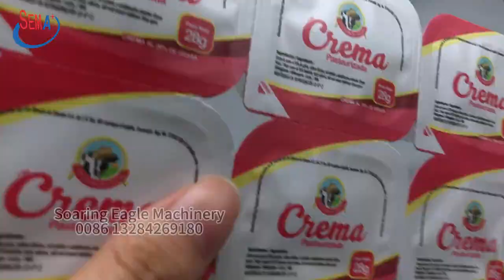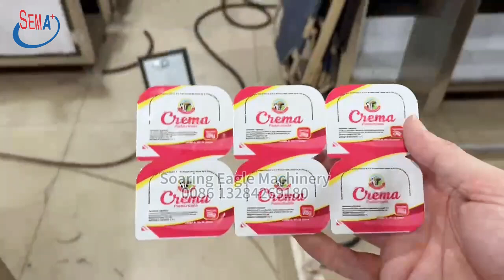High quality good price sauce butter cream blister packing machine